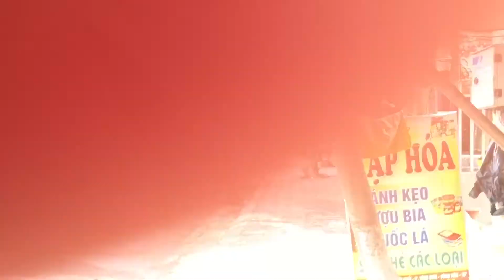Anh tân vlogs 1989-giúp mẹ bán hàng vlogs #1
win79 - Link tải win79 mới nhất | công thức bắt cầu tài xỉu - cách tính lịch sử phiên chuẩn chỉ

⏩ Hãy ủng hộ 1 like + 1 đăng ký kênh để mình có thêm động lực ra nhiều video chia sẻ cách bắt cầu tài xỉu, tìm ra các công thức chơi game win79 có tỉ lệ thắng cao nhất nhé AE
Win79 tùy rằng là một trong những cổng game ra đời sau nhưng lại có sức ảnh hưởng rất lớn. Cổng game Win79 chính thức đi vào hoạt động tại Việt Nam từ năm 2022. Tai Win79 đã đạt được nhiều thành tựu đáng kể và còn vươn lên dẫn đầu, trở thành cổng game số 1 tại thị trường Châu Á.
Ngày nay, thế giới giải trí trực tuyến ngày càng phát triển hiện đại và đặc biệt là trong thời kỳ công nghệ thông tin ngày càng phát triển mạnh mẽ như hiện nay. Hầu như bây giờ ai cũng có cho mình chiếc điện thoại thông minh để truy cập internet. Chính vì lẽ đó mà thế giới giải trí trực tuyến cũng phải phát triển để đáp ứng được nhu cầu của người dùng và cổng game Win79 tự hào là một cổng game đang dẫn đầu xu hướng giải trí trực tuyến dành cho bạn.

© Bản quyền video thuộc về kênh Win79
☞ The video is for illustrative and entertainment content only. Not related to gambling ads. Gambling is not recommended. Gambling is against the law.
☞ Video chỉ mang nội dung minh họa và giải trí, thư giãn. Không liên quan đến quảng cáo cờ bạc. Không khuyến khích chơi cờ bạc. Chơi cờ bạc là vi phạm pháp luật.